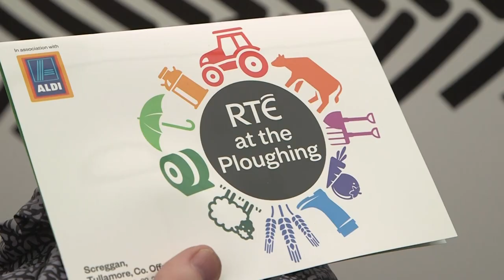Brenda meets The Sunday Game Team | RTÉ at the National Ploughing Championships 2016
Brenda Donohue meets Michael Lyster, Pat Spillane and Michael Duignan at The Ploughing 2016